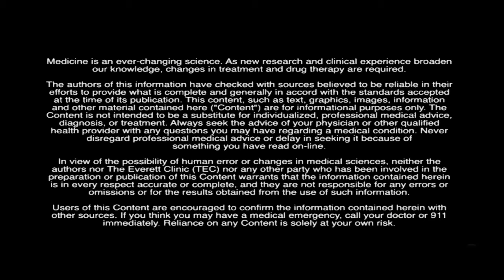Myasthenia gravis with Derek Huang, MD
Learn about this relatively rare neuromuscular disease that include a variety of sometimes frightening symptoms. Fortunately for patients, there’s a wide variety of treatment options available today to minimize symptoms and help restore your day-to-day quality of life.